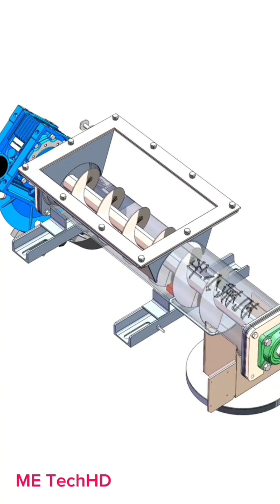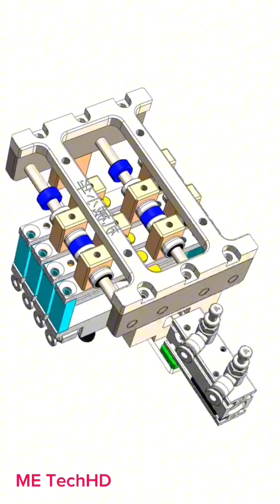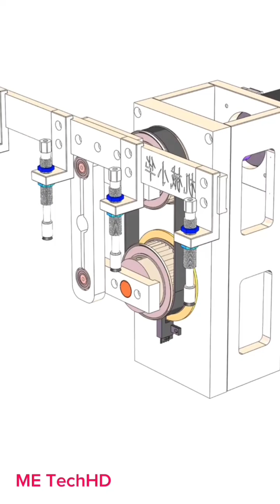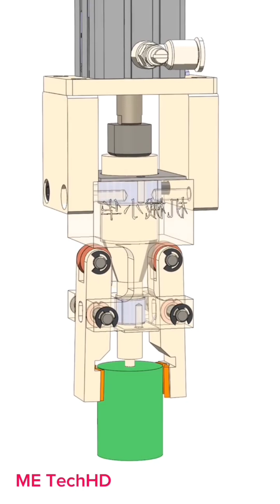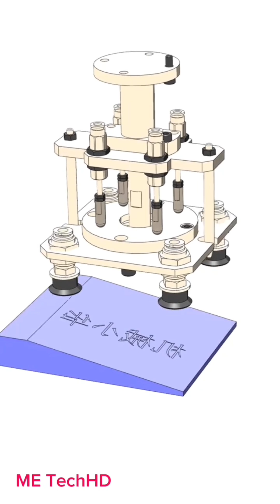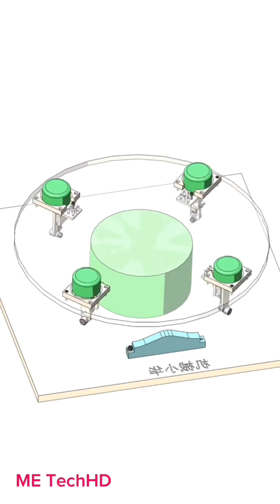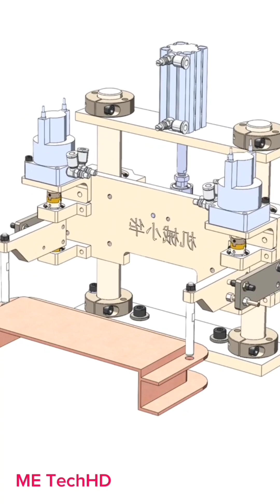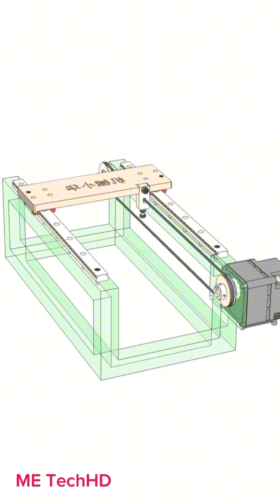100 Mechanical Mechanisms Basic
►100 Mechanical Mechanisms Basic Part
# mechanicalmechanisms,